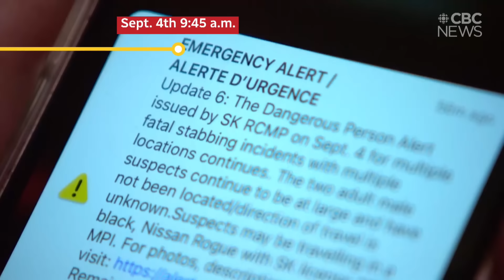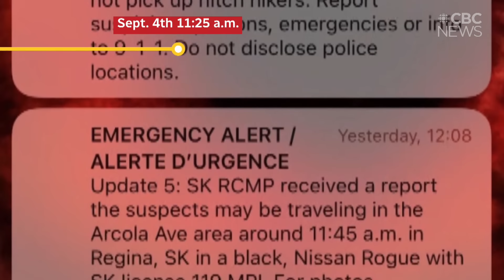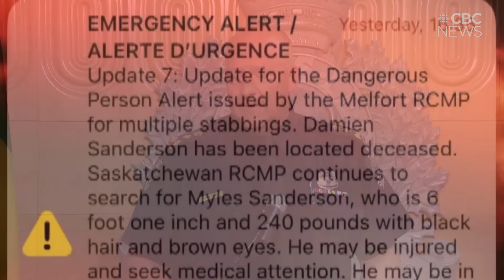Timeline of events in Saskatchewan as the events unfolded on James Smith Cree Nation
We look at how things unfolded in the province from Sunday through Tuesday as police continue to search for Myles Sanderson.